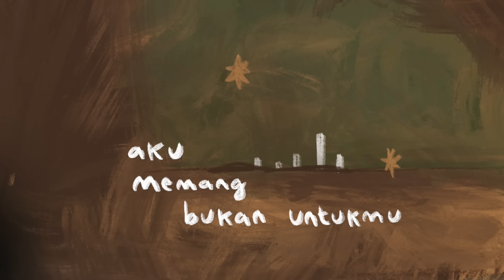Suara Kayu Feat. Joanito Gea - CUKUP (Official Lyrics Video)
"Cukup sudah sampai disini
Kamu memang bukan untukku
Cukup sudah"

Song & Lyrics: Ingrid Tamara
Music Produced by: diproduksi LDR (Elsandro, Dewangga, Recky)
Mixed & Mastered by: Recky Risanto
Video Lyric Editor: Hadi Wardoyo